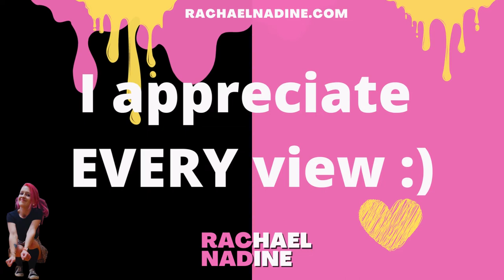Dumpster Fire (Theme Song)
I composed & recorded a theme song for my Twitch Channel because... it's who I am as a person, lil bit extra.